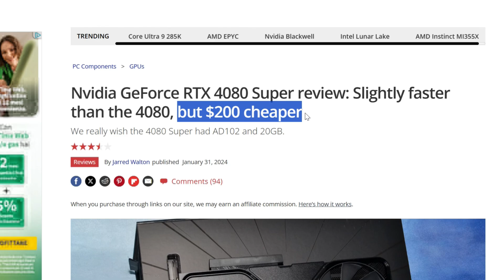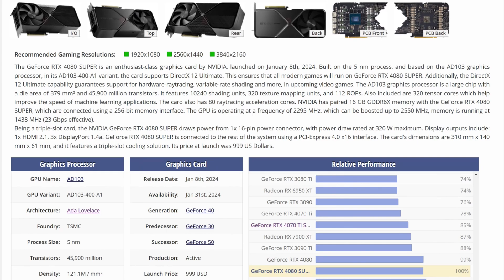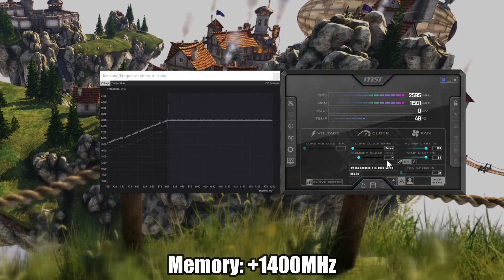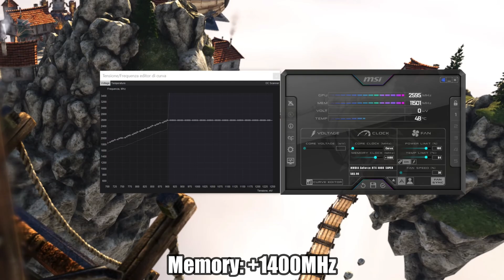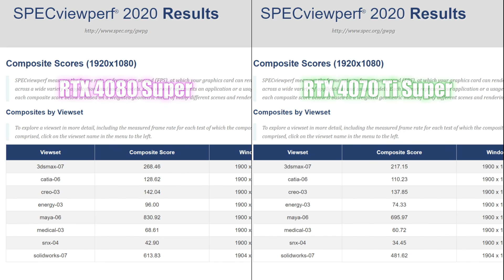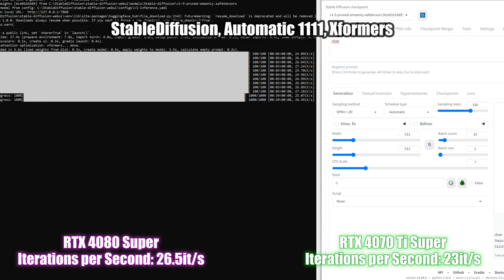La "Super" GPU Più Potente: Recensione RTX 4080 Super [+Tutorial Undervolt]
In questo video metteremo sotto torchio la RTX 4080 Super di Nvidia, confrontandola con le prestazioni, in ambiti di produttività e gaming, con la RTX 4070 Ti Super. Inoltre vedremo anche come fare UNDERVOLT su questa GPU così da risparmiare 80W circa e 10 gradi in meno, mantenendo le stesse prestazioni!

Acquista la RTX 4080 Super su Amazon
Acquista la RTX 4070 Ti Super su Amazon

0:00 Intro: La "Super" GPU Nvidia da 1000€
2:08 "Come mai è uscita questa Scheda" + Specifiche Tecniche
4:47 Custom in Questione
5:21 Piattaforma di Test
6:48 Tutorial Undervolt e Risultati
9:01 Cinebench 2024
9:11 Blender Opendata 4.0
9:21 Octanebench 2020
9:31 SPECviewperf 2020
9:41 Geekbench 6
9:51 V-Ray 6 CUDA e RTX
10:01 StableDiffusion
10:12 Control
10:32 Alan Wake 2
11:03 Death Stranding
11:23 Fortnite C5 S4
11:43 God of War
12:03 Cyberpunk 2077
12:33 Resident Evil 4 Remake
12:54 The Finals
13:15 Age of Mythology Retold
13:36 Black Myth Wukong
14:07 Final Fantasy XVI
14:38 Analisi Prestazioni Produttività e Gaming
16:07 Consigli per l'acquisto fine 2024: aspetto le RTX 5000 o compro ora?
18:20 Conclusioni